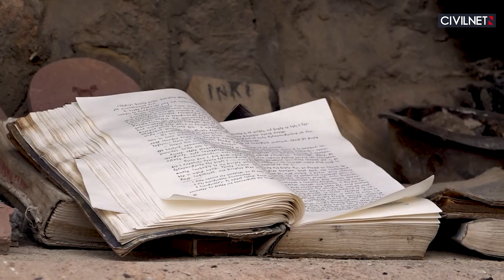Բետոնապատ, բայց ոչ ցուցադրական․ այց Տավուշի դիրքերից մեկը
Հակառակորդի ամենամոտ մարտական դիրքը՝ 480 մետրի վրա, մյուսները՝ 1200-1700 մետրի. այս շաբաթ ՍիվիլՆեթն այցելեց Տավուշի մարտական դիրքերից մեկը և զրուցեց զինվորների ու սպաների հետ։